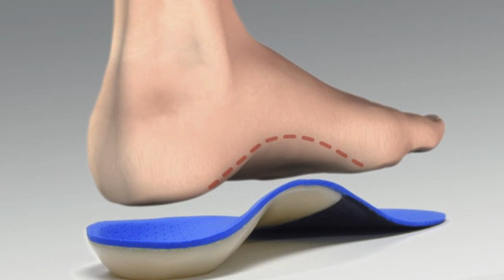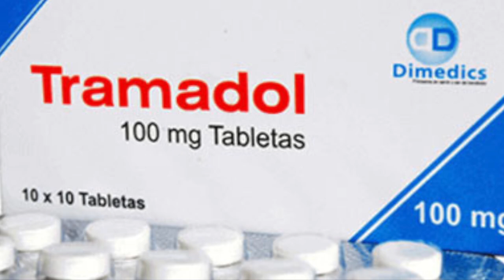46 year old Skeptical Foot Pain patient for 15 years gets transformed by Chiropractor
46 year old Guadaloupe has been suffering for over 15 years with Plantar Fasciitis or Foot pain. She is a school teacher that has to be on her feet all day. I feel so sorry for her. This girl is the most skeptical patient ever. She really doesn't trust me. Watch how she goes from a disbeliever on day one to a wonderful caring fully fixed patient in just 2 weeks. Other symptoms we fixed where her constant headaches, vertigo dizziness, constipation issues, anxiety & depression, vision disturbances & sleep insomnia problems. Please watch her story and see what can be achieved in just a couple of days.

00:00 Intro
01:05 Why are you here?
01:48 Symptoms
02:26 Testing
04:01 Different Treatments Tried
04:27 X-rays
05:32 1st Day Adjustment
06:25 1st Day Results
07:04 Before/After
07:54 Before/After
08:25 Before/After
09:18 Thursday Day Results
09:29 Thursday 1st Seated Adjustment
09:47 Friday Day Results
11:15 Friday Adjustment
11:24 2nd Week Monday Results
12:43 2nd Week Monday Adjustment
13:18 1st Clavicle Adjustment
14:32 1st Thoracic Adjustment
15:42 Sleep Instructions
16:07 2nd Week Last Day Results
17:47 2nd Week Last Day Adjustments
17:55 How to drive a truck